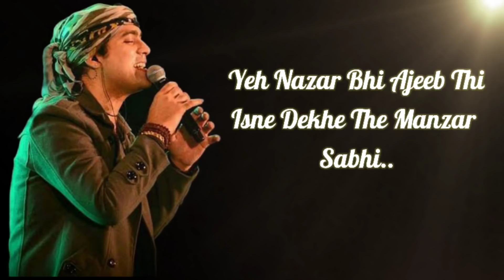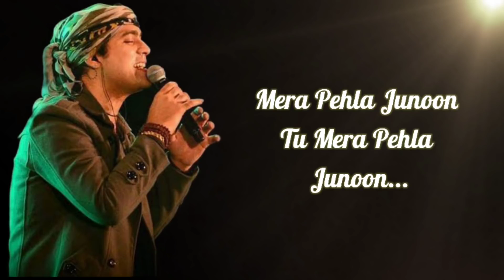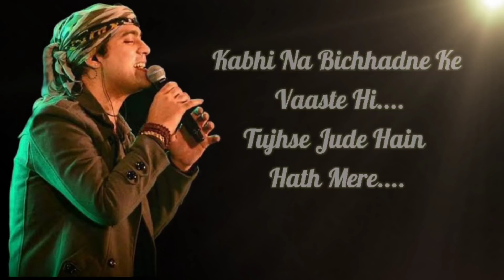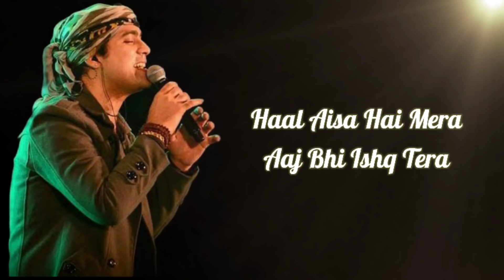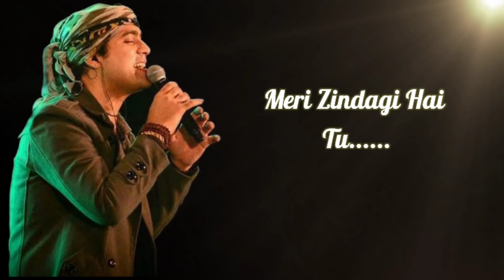Meri Zindagi Hai Tu lyrics Satyameva Jayate 2 | John A, Divya K | "MB - Soulful Music"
Gulshan Kumar & T-Series In association with Emmay Entertainment presents 'Satyameva Jayate 2' featuring John Abraham and Divya Khosla Kumar. Produced by Bhushan Kumar, Krishan Kumar, Monisha Advani, Madhu Bhojwani, Nikkhil Advani. Written & Directed by Milap Milan Zaveri.

Credits:
Song: Meri Zindagi Hai Tu
Singer: Rochak Kohli Ft. Jubin Nautiyal and Neeti Mohan
Lyricist: Manoj Muntashir
Production, Mix and Master: Aditya Dev
Original Artist: Ustad Nusrat Fateh Ali Khan Sahab
Original Lyrics: Nasir Kazmi
Choreographer: Adil Shaikh
Music Label : T-series

Yeh Nazar Bhi Ajeeb Thi
Isne Dekhe The Manzar Sabhi
Dekh Ke Tujhe Ik Dafa
Phir Kisi Ko Na Dekha Kabhi

Mera Pehla Junoon
Tu Mera Pehla Junoon
Ishq Aakhiri Hai Tu

Haan Haan Haan Ho

Kabhi Na Bichhadne Ke Vaaste Hi
Tujhse Jude Hain Hath Mere
Saya Bhi Mera Jahan Sath Chhode
Wahan Bhi Tu Rehna Sath Mere

Sach Kahun Tere Naam Pe
Dil Dhadakta Hai Yeh Aaj Bhi
Ho Dekh Ke Tujhe Ik Dafa

Sham Hai Sukoon Ki
Tu Sham Hai Sukoon Ki
Chain Ki Ghadi Hai Tu

Haal Aisa Hai Mera
Aaj Bhi Ishq Tera
Raat Saari Jagaye Mujhe

Koyi Mere Siwa Jo
Paas Aaye Tere Toh
Bekarari Sataye Mujhe

Jalta Hai Yeh Dil Mera
Oh Yaara Jitni Dafa
Chand Dekhti Hai Tu